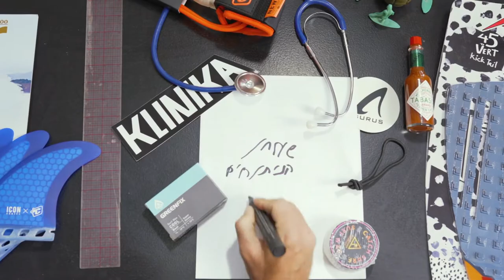Russell Surfboards - Frenchie Board Review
הפעם על שולחן הניתוחים: ראסל - פרנצ'י
(Russel - Frenchie 5'6" 28L)
טווין סופר ורסטילי ומודרני! כל מה שאפשר לרצות בגלשן